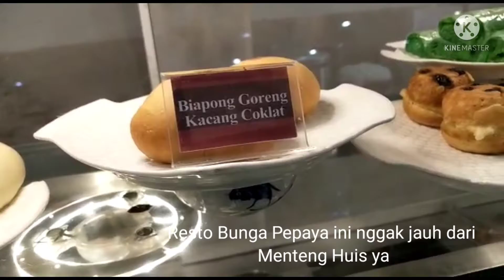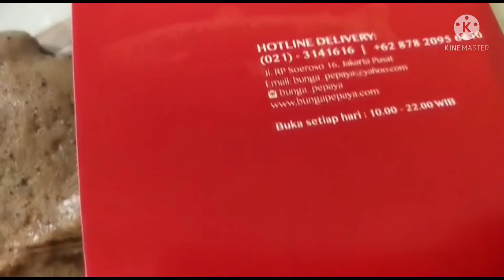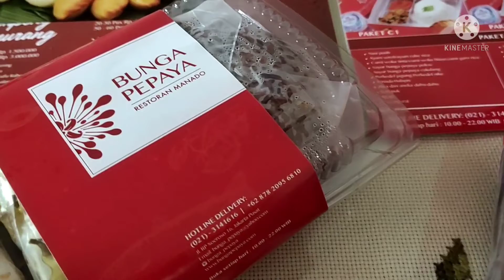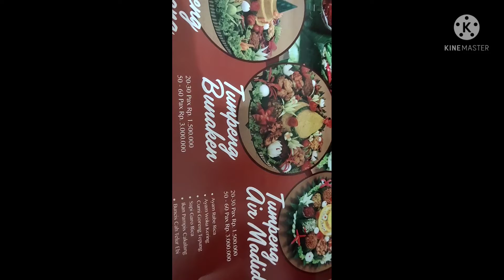Nikmat, Pedas, Lezat